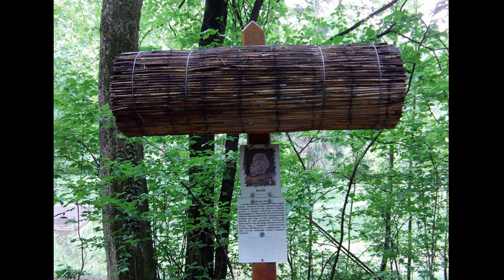Zirci arborétum képek 2013. máj. 12.